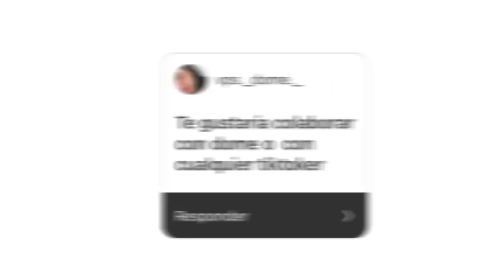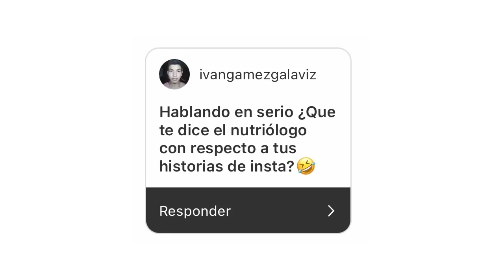Respondiendo preguntas de Insta ¿Grabarías con Domelipa? - Scarcuchi